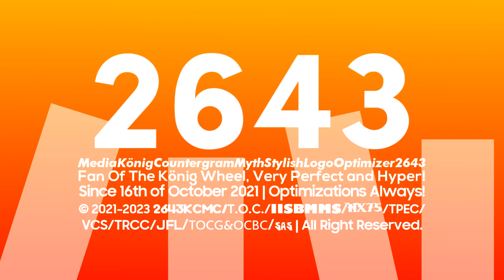(Explanation in Description) Königtergramyth's 4 Missing Logo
List:
Cartoon Network Door Styed
HFF Code Deco 1.15
Sofia Pro 1.1
Modern Deco 3.5

Sorry for not uploading videos, because I had downtime for 1 week. I was tired of editing so much. And I was also busy at home and at school.

Add me on discord: kcmify2643#8205

and all the ＭＫＣＭＳＬＯ２６４３ Logos